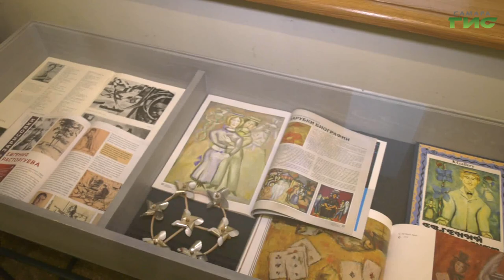В Самарском областном художественном музее открылась выставка "Счастливый остров"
Картины с глубоким смыслом. В Самарском областном художественном музее открылась выставка "Счастливый остров". Её автор - художник и заслуженный деятель РФ, представитель второй волны русского авангарда Евгений Расторгуев. Почему родные называли его "ёжик" и где автор искал источники для вдохновения - расскажет Ксения Баканова.